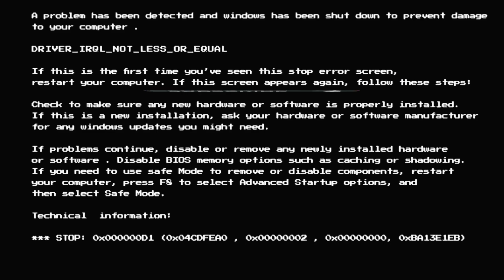Pink Pantheress | Drum N Bass | Liquid | Jungle Type Beat “Ø.F. 3000 Extended”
Intro 0:00 - 0:12
Main (Chorus) - 0:13 -3:00
Post Chorus Switch - 3:01

Ø.F. 3000 | Pink Pantheress | Drum N Bass | Jungle Type Beat

dnb
drum and bass
break beat
liquid
OF Model
Unreal tournament
Old Computer Graphics
VFX
year 2000
old video game music
1980s